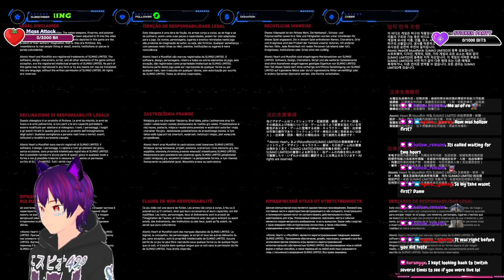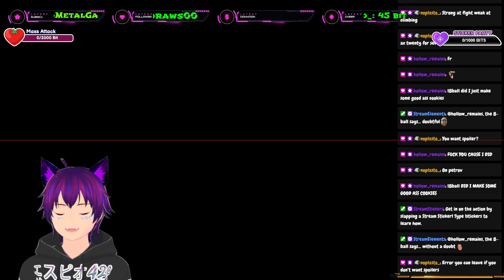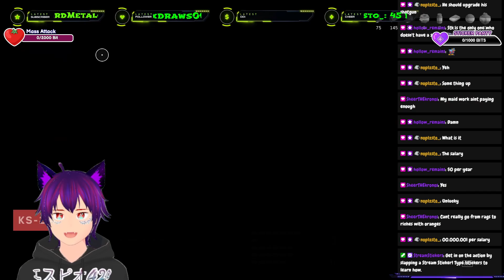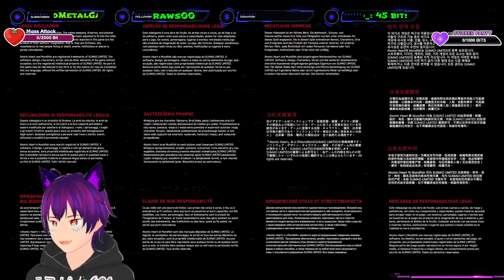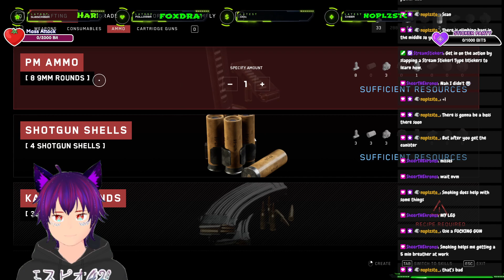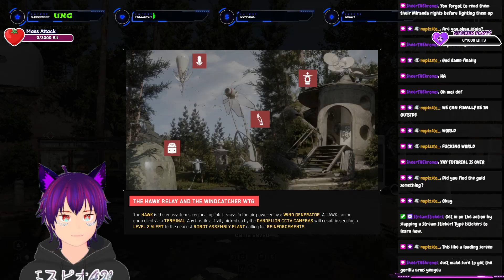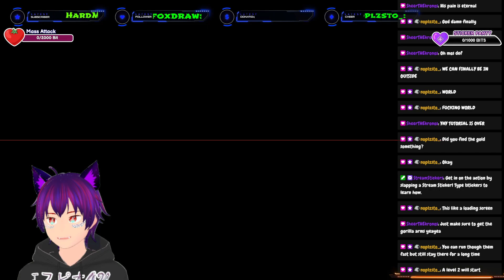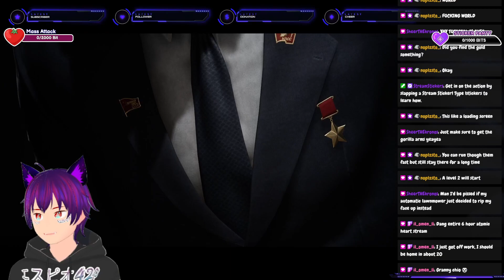ATOMIC HEART PLAYTHROUGH PART 1 LIVE ON TWITCH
Im loving this game so far! part 2 to be played soon!

My Twitch Channel! ( ಠ ͜ʖಠ)

im struggling hard right now so any and all generosity is much appreciated but only if youre in a good place and not struggling yourself! :)

IM ON  Tiktok! ( ͡° ᴥ ͡°)

MY YOUTUBE CHANNEL! ( ͡~ ͜ʖ ͡°)